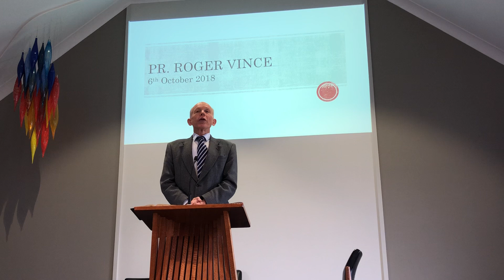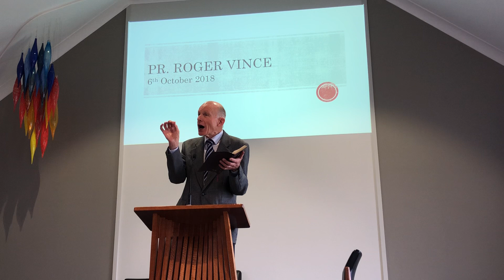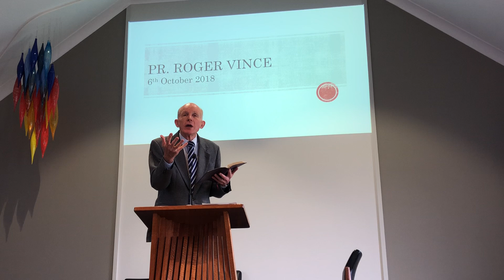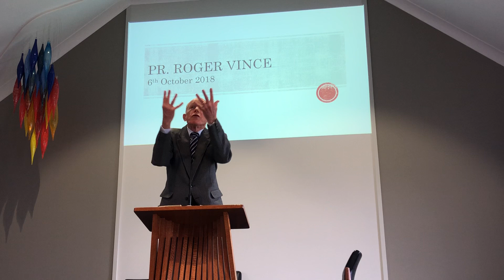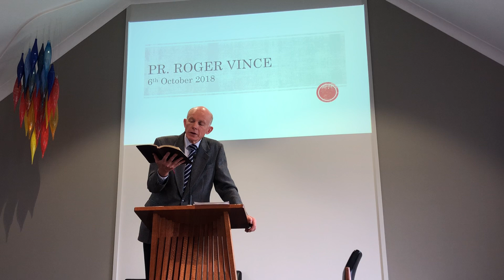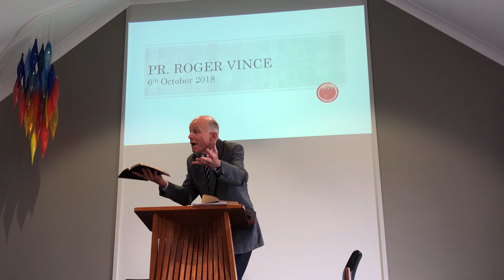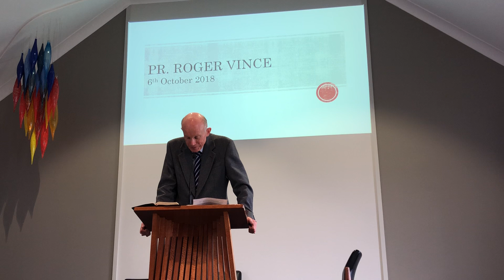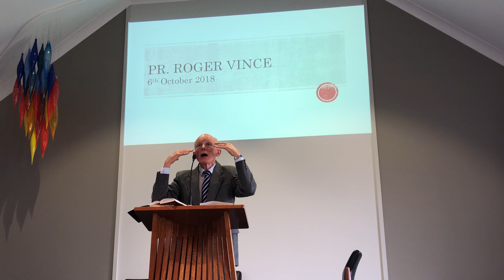PRAYER (sermon) by Pastor Roger Vince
"PRAYER"

By Pastor Roger Vince

Preached from Concord Seventh-day Adventist Church, in Sydney Australia on the 6th of October 2018